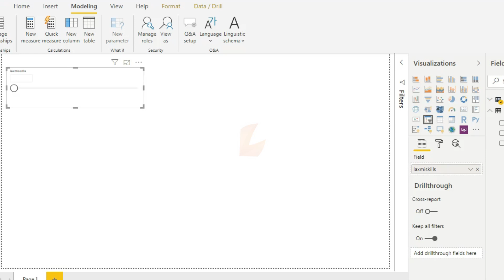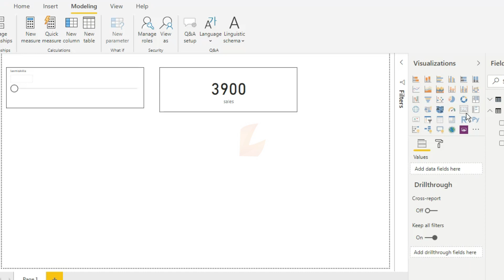what is what if parameter in power bi desktop | whatifparameters in power bi